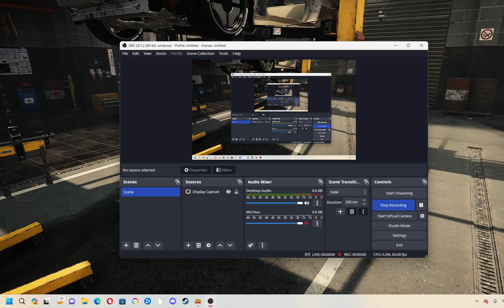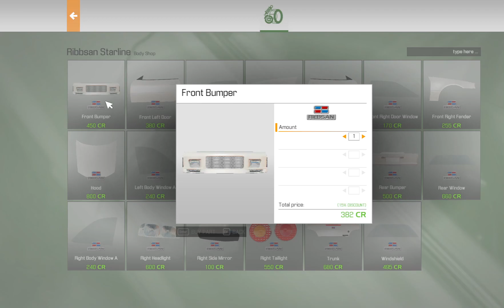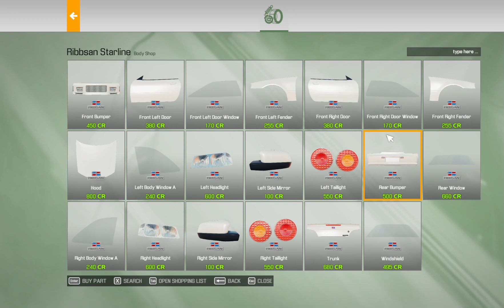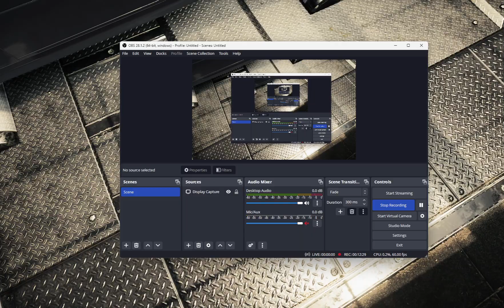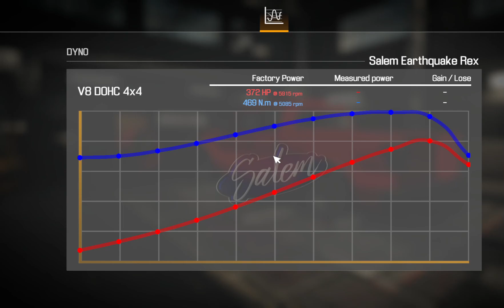Mechanic sim 2021 Starline rebuild plus other content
for the songs in all my  mechanic simulator 2021 videos they make great background and hype up music